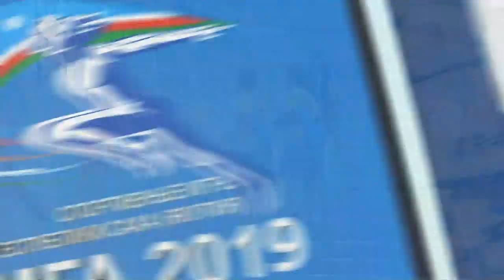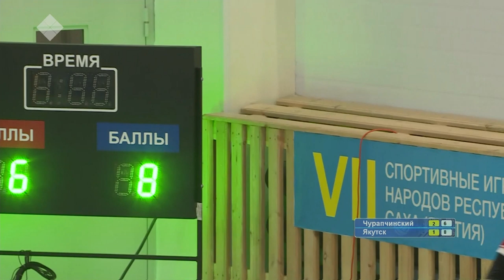VII Спортивные игры народов Якутии. Волейбол. Чурапчинский район - Якутск | мужчины (04.07.19)